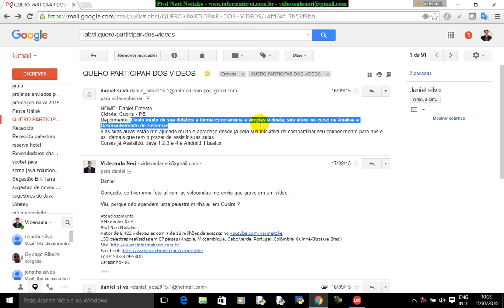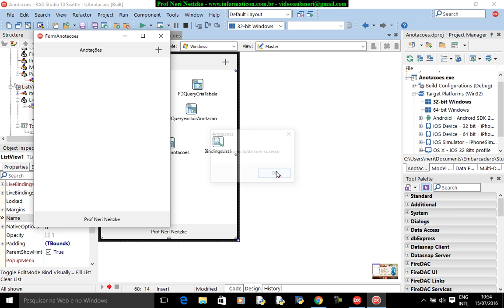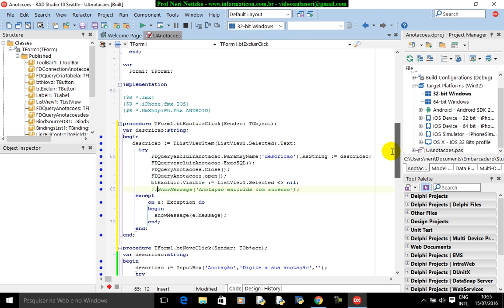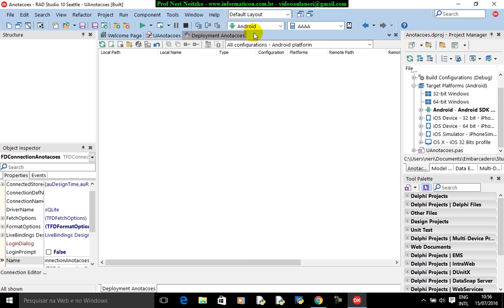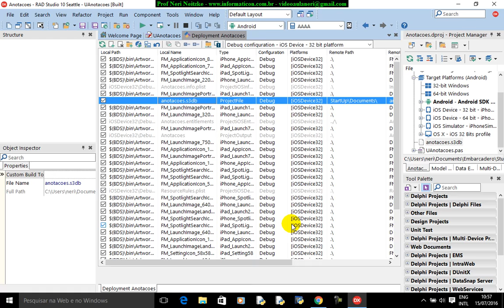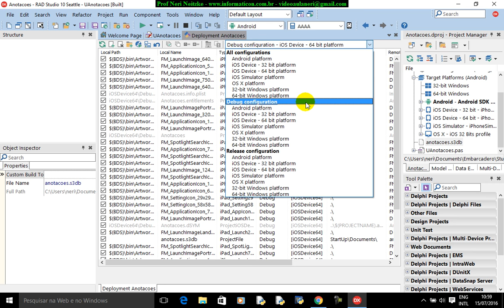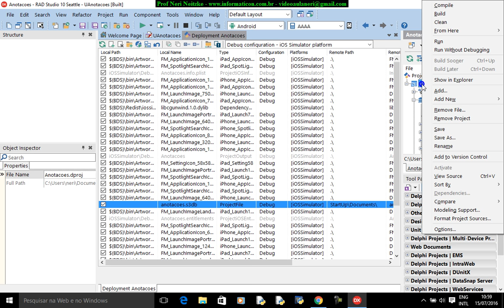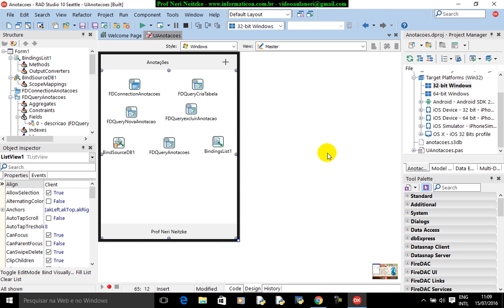aula 6742 iOS Android Delphi curso II deployment do banco assets internal StartUp Documentos